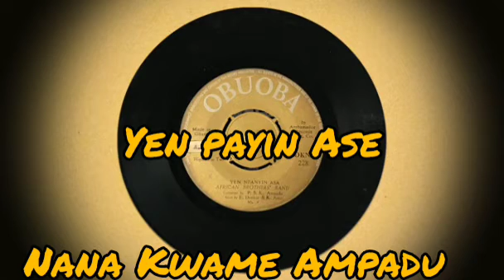YEN PAYIN ASA